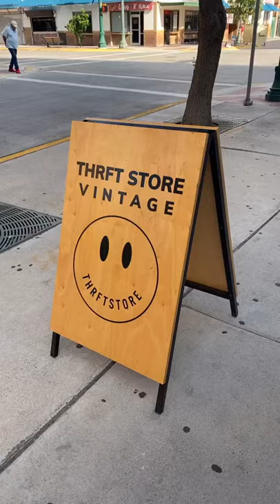Thrifting Tour tiktok thrftstore